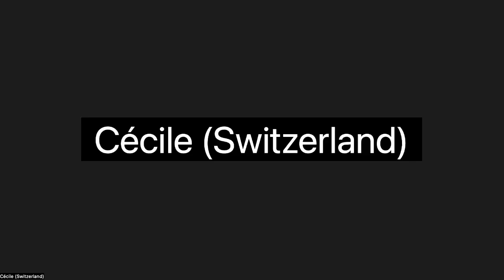OpenScape X Practices of Planetary Care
On 26 January 2023, OpenScape looked into questions of sustainability with «Practices of Planetary Care», hosted by Taghmees (JO).

As a species, we seem to have failed in retaining and preserving what we originally used to have: a reasonable and sustainable relationship to our planet. So how can we unlearn our damaging practices and turn to rediscover the ancient knowledge in the current times of climate crises and climate (in)justice?

OpenScape and GreenRoom have entrusted Jordanian collective Taghmees to design a sharing moment with artists and activists from around the world, open to persons interested in taking a different, non-anthropocentric view.

About our host: Taghmees
Dina Bataineh and Reef Fakhouri, who together have launched Taghmees social kitchen, aim at using life and lived experience as a source of knowledge, drawing from abundance and celebrating the magic in the mix.